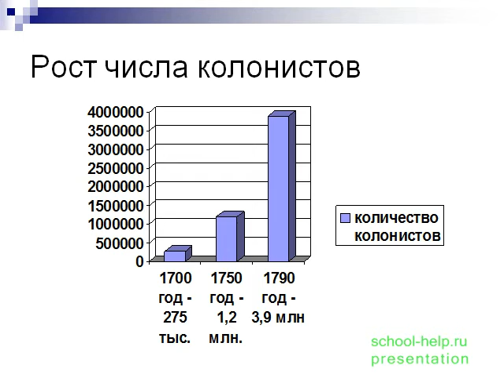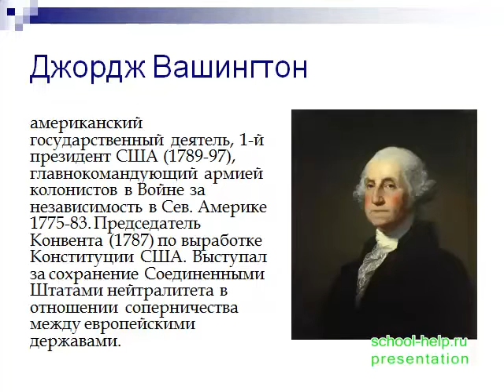Презентация Английские колонии в Северной Америке